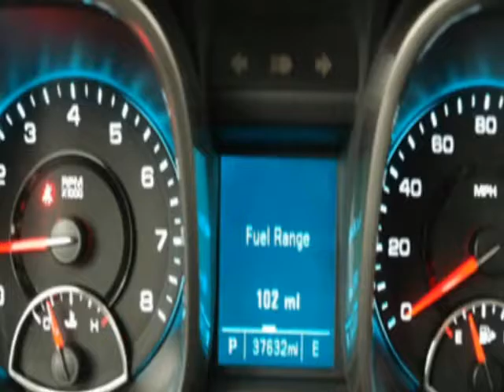2013 Chevrolet Malibu - Jersey City, NJ Used Cars Auto Auction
New Jersey State Auto Auction, Jersey City, NJ - Chevrolet Malibu 4dr Sedan LT w/1LT Carfax 1-Owner